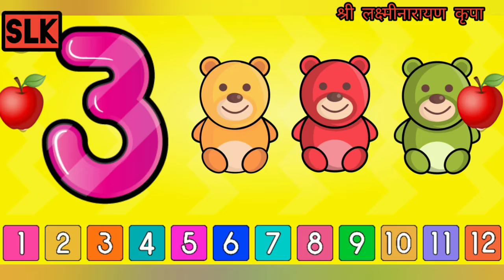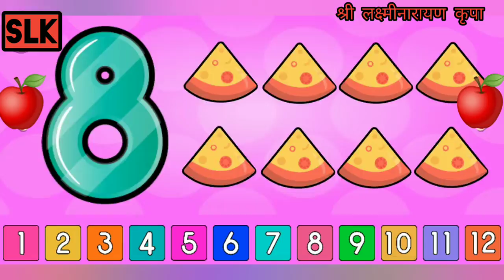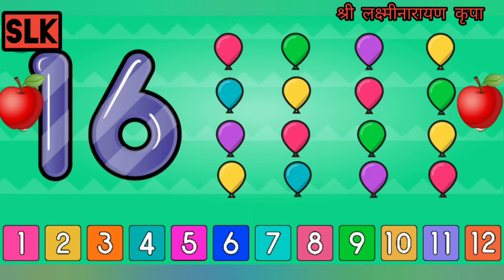बच्चे वन टू ट्वेंटी शिखे # Kids in one to Twenty Counnting # चलो बच्चो पढ़ाई करते है ॐ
नमस्कार मेरे मित्रो 🌹 ii आप का सहयोग मुझे चाहिए ii PLEASE 🙏🌹 आप का सहकार से मेरी चैनल में Subscriber पूरे हो गए है और बहुत आगे बढ़ना है 💐 अभी आप से अनुरोध है की अपने मित्रो एवम परिवार में वीडियो forward किजिए 🌹🙏 ii
आध्यात्मिक चैनल है वापस वही भगवान की भक्ति एवम धार्मिक ज्ञान जल्दी ही प्रस्तुत करने का प्रयत्न करता हु ii
धन्यवाद 🙏🌹💐